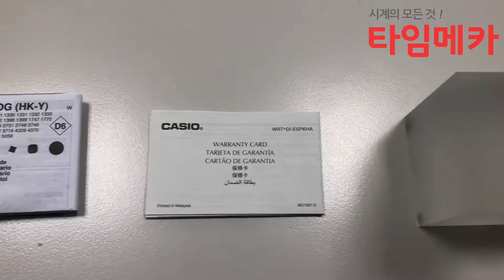카시오 MQ-27-1BDF 우레탄시계 리뷰 영상 - 타임메카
카시오 MQ-27-1BDF 우레탄시계 리뷰 영상

Movement : Quartz / 쿼츠
Case : Carbon / 강화 플라스틱
Band : Urethane / 우레탄
Water-Resistance(방수) : 3ATM / 30Meters
Case-Size(지름) : 37mm x 26mm
Function(기능) : Hours / 시, Minutes / 분, Secodns / 초